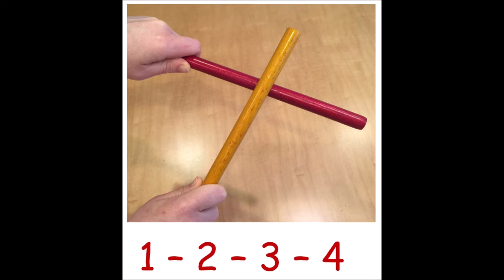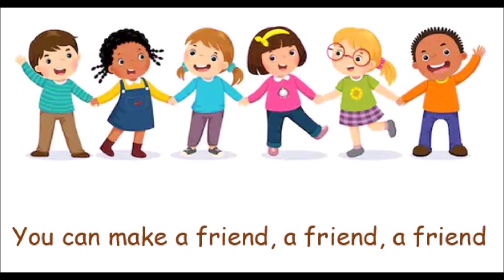Make a Friend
This is a Kindergarten song for the Taylor Prairie 2020 Spring Sing.